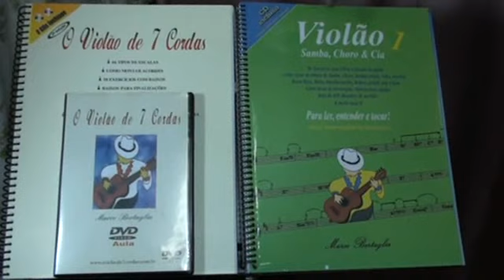Jorge do Fusa (Garoto) | Marco Bertaglia | Violão 7 Cordas | Luthier J M Santos Guitars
DESCRIÇÃO E LINKS, VEJA ABAIXO

▶DESCRIÇÃO
Marco Bertaglia toca Jorge do Fusa de Garoto.
Foi utilizado um violão de 7 cordas feito pelo luthier J M Santos

CLIQUE EM GOSTEI, DEIXE O SEU COMENTÁRIO E SUGESTÕES E COMPARTILHE

▶LINKS

▶ J M SANTOS NA WEB